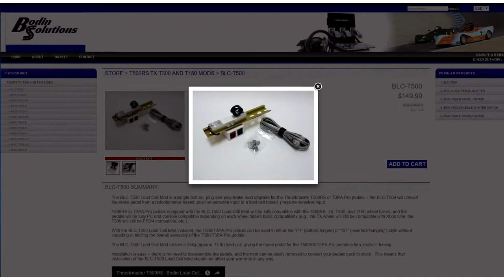iRacing Skip Barber Bodin Solutions Ricky Green Okayama Short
Catch up with all the action as Ricky Green drives for Bodin Solutions at Okayama Short.